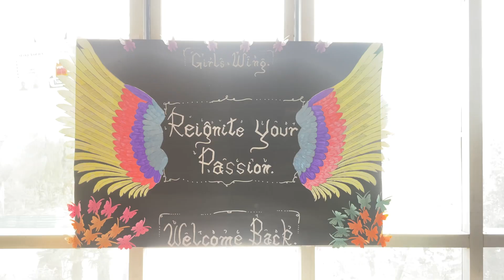Welcoming the 2024-25 Academic Session with energy and enthusiasm!NewBeginnings